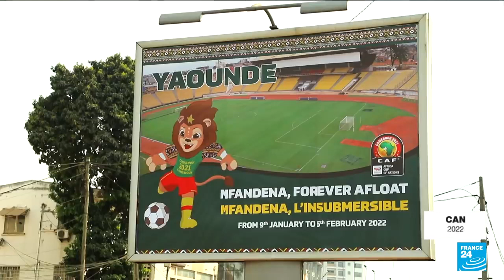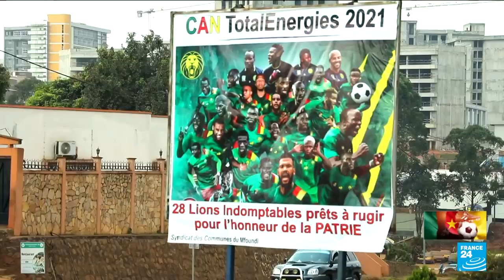CAN 2022 : suivez en direct la cérémonie d'ouverture